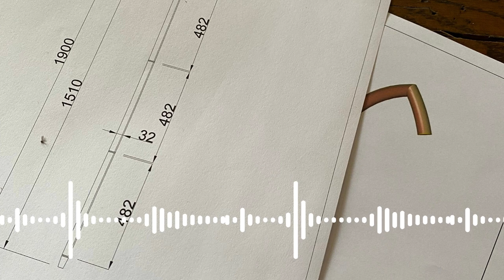Une nouvelle crosse pour notre évêque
Suite au vol de sa crosse épiscopale, Monseigneur Alexandre Joly a réuni plusieurs artisans locaux afin d'en fabriquer une nouvelle. L'originalité du projet ? La crosse sera auboise !

Si vous souhaitez participer à la souscription de la nouvelle crosse de Monseigneur Alexandre Joly, vous pouvez déposer votre chèque à la cathédrale ou l'adresser à :
Cathédrale de Troyes
Evêché de Troyes
3 rue du Cloître Saint Etienne
10000 Troyes